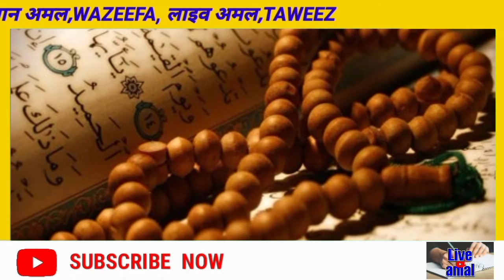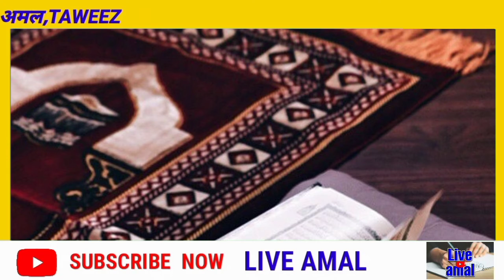बड़ी से बड़ी बीमारी सिर्फ 1दिन में ख़त्म आजमा के देख लो।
Panibalabajifa
abharbimarehogethik
bajifaallhakenaamka